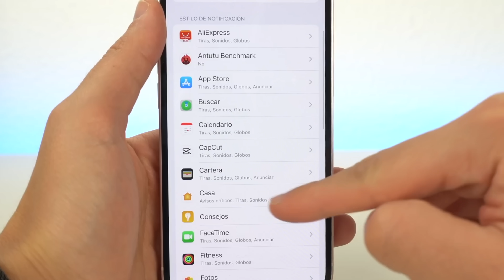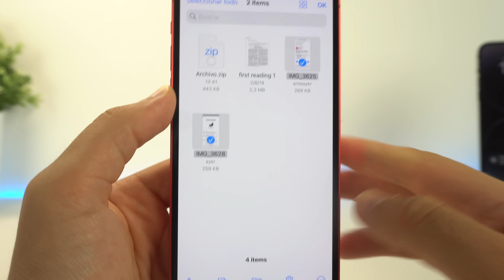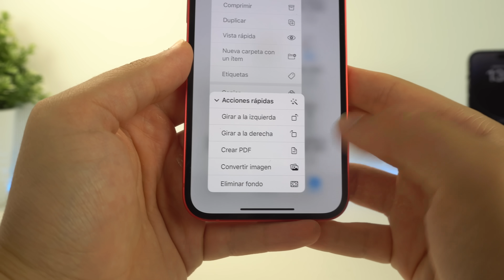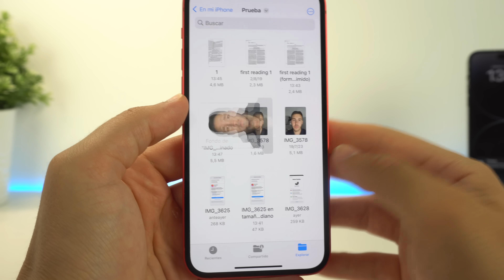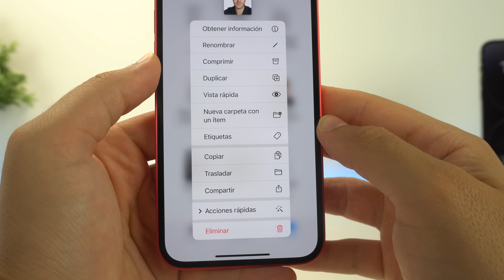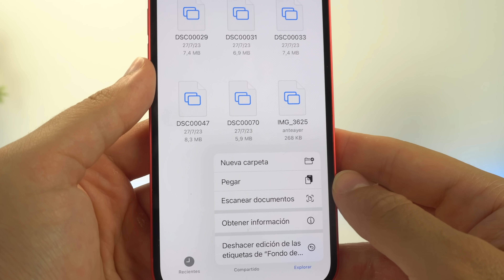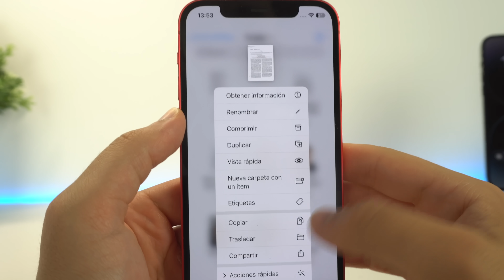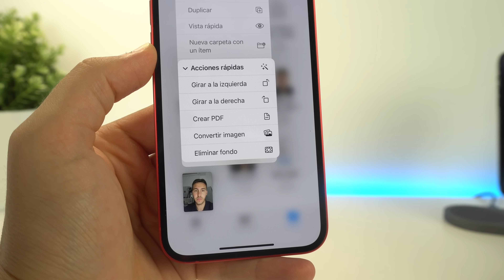La app ARCHIVOS de tu iPhone es MUCHO MEJOR de lo que crees...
Te ayudo a saber cómo usar la app archivos de iPhone que conocerás cómo usar iCloud Drive, ya que incluye estas funciones. Con estos trucos, será mucho más fácil realizar estas acciones como convertir imágenes, abrir pdf o incluso comprimir los archivos y así. Espero que te guste.

🎬 LÍNEA DE TIEMPO:

00:00 - ¿Por que saber usar esta app es importante?
00:36 - Comprimir archivos
01:15 - Cambiar formato de fotos
02:09 - Escanear documentos y trucos
02:51 - Quitar fondo a una foto
03:36 - Reducir tamaño de PDF
03:54 - Etiquetas
04:32 - Conectarse a un servidor
05:48 - Integración con WhatsApp o Notas
07:07- Conclusión y último truco